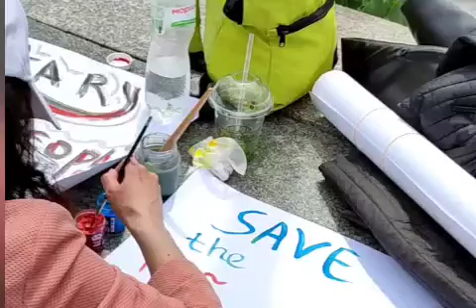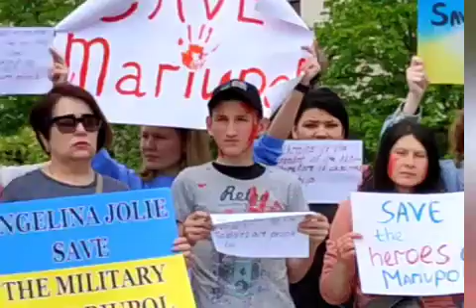Мариуполь новости | Азовсталь | Защитники Мариуполя